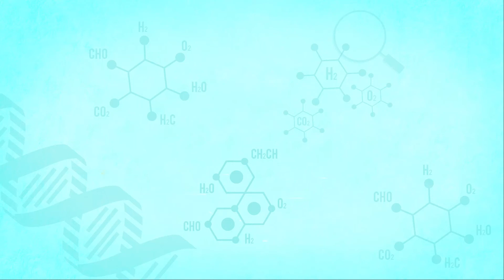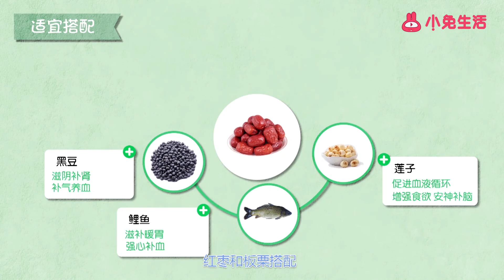紅棗功效與作用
食材簡介：　　紅棗，又名大棗、干棗、棗子等，屬于被子植物門、雙子葉植物綱、溫帶作物。紅棗最早起源于中國，已有四千多年的種植歷史，自古以來就與桃、李、梅、杏并列為“五果”，紅棗還具有耐旱、耐澇、適應性強、種植范圍廣泛等特點。　　營養功效：　　紅棗在人們的印象中是補血養生的佳品，它含有豐富的蛋白質、脂肪、糖類等多種營養成分，具有提高免疫力、補腦益智、補氣養血等作用。并且，紅棗有保護脾胃的功效，經常吃紅棗，還能補中益氣，健脾胃，增強食欲，防止腹瀉。除此之外，紅棗所含的蘆丁，是一種使血管軟化、降低血壓的營養物質，對高血壓患者有很好的保健作用。　　那么，紅棗適合和哪些食物進行搭配呢?　　紅棗和蓮子搭配，可促進血液循環、增強食欲，安神補腦。　　紅棗和鯉魚搭配，有滋補暖胃、強心補血的功效。　　紅棗和黑豆搭配，滋陰補腎，補氣養血。　　紅棗和板栗搭配，能夠補腎虛、治腰疼。　　紅棗和枸杞搭配，有養肝明目、生津止渴，潤肺止咳的功效。　　在生活中，紅棗還有哪些常見的做法呢?　　紅棗蓮子銀耳湯、紅棗菊花茶、紅棗粥、紅棗糕、紅棗烏雞湯等等。